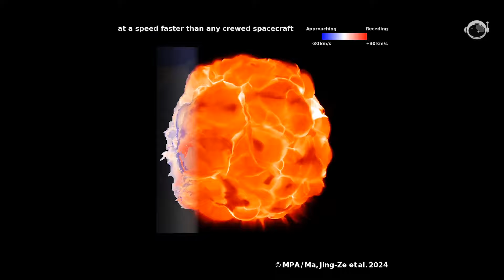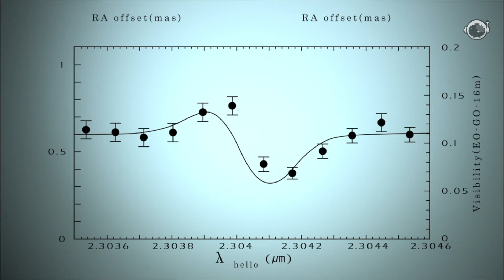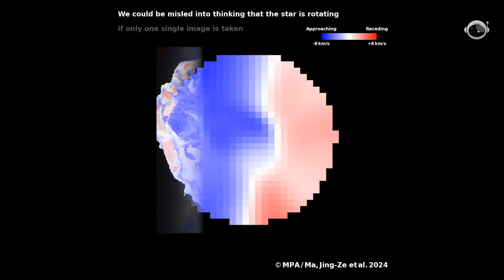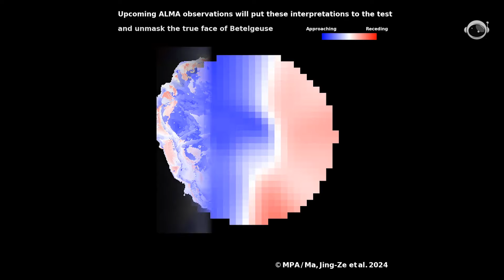Betelgeuse ENGOLIU outra estrela e sua EXPLOSÃO pode ser ainda maior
A estrela Betelgeuse, prestes a se tornar supernova, esconde um segredo sombrio que pode ter desencadeado o fim de múltiplos sistemas estelares. Seu rápido giro surpreende os cientistas, levantando questões sobre sua origem e o que isso significa para seu destino explosivo. A turbulência em sua superfície sugere que ela consumiu estrela companheira, complicando previsões sobre sua explosão que estamos prestes a testemunhar.

Dúvidas, parcerias ou sugestões?